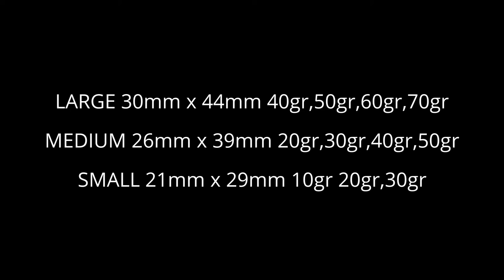AS Open end feeder (ENG)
AS open-end feeders are plastic feeders made of high quality polypropylene resistant to breakage and heat. Simple and compact design with 4 holes on each side makes it very effective in carrying groundbait to bottom of your swim. Semi-transparent polypropylene makes a color of feeder with background color of the soil. Very good choice for fishing on both rivers and lakes.
AS Open-end feeder – Large (30mm x 44mm), Cage size: 30mm x 44mm,
Available weights: 40gr,50gr,60gr,70gr.
AS Open-end feeder – Medium (26mm x 39mm), Cage size: 26mm x 39mm, Available weights: 20gr,30gr,40gr,50gr.
AS Open-end feeder – Small (21mm x 29mm), Cage size: 21mm x 29mm, Available weights: 10gr, 20gr,30gr